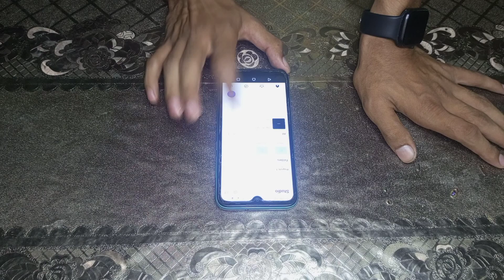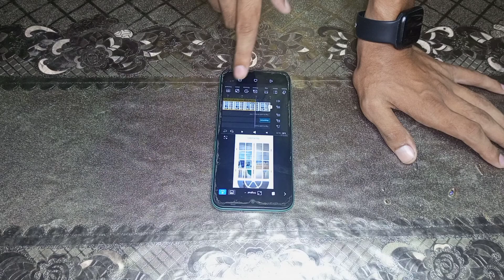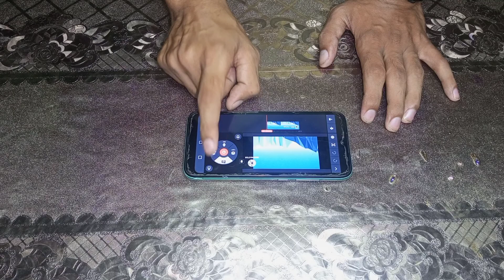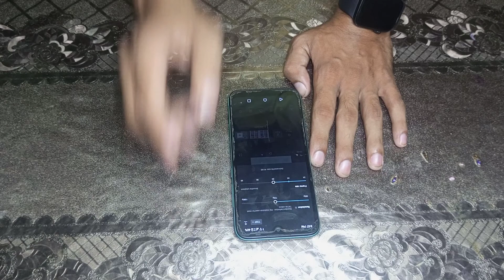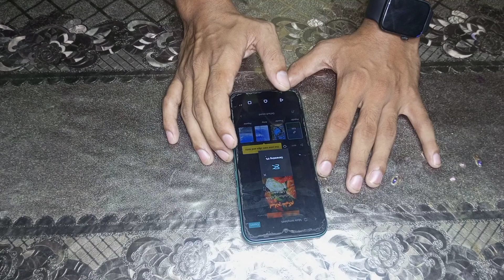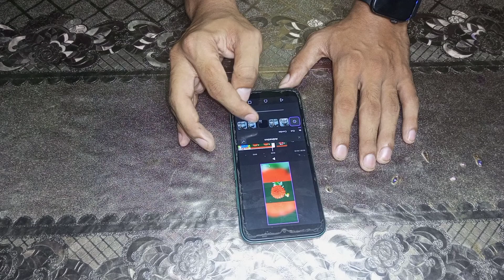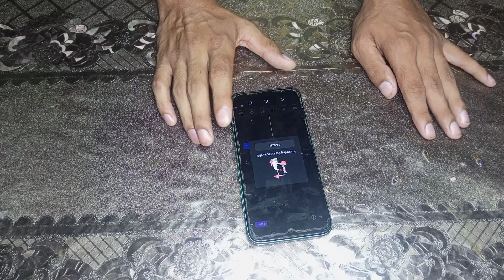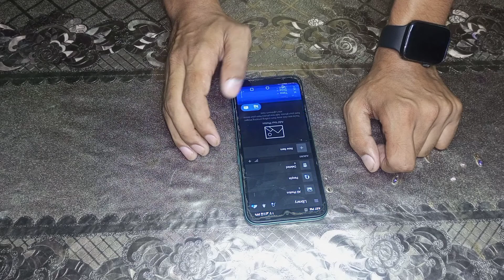Top five video editing apps for expert editing